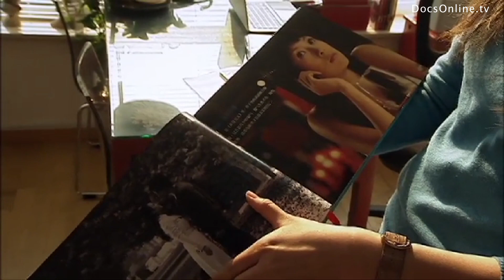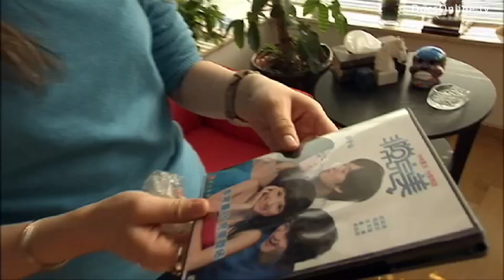China changing Culture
Story

The Chinese film industry is booming. In less than 15 years, Chinese cinema has evolved into a billion dollar industry. Although the films made in China are gaining huge popularity at home, international conquests have yet to be made. Compared to cinema, literature has developed differently in the new millennium. With 3000 years of history in literature, China has an impressive tradition in written culture. However, in contemporary China citizens seem to be more interested in looking for images and stories online instead of in bookshops. Culture for Billions is the fourth episode of the China on China series.

Cultural Interest

Since the beginning of the Maoist era in 1949 all cultural aspects in China, including literature and cinema, have operated under restrictions imposed by the Communist Party of China. Writers were brought under institutional control and a system of strict censorship was implemented. Still, many films with political overtones made in China are still censored or banned in China itself; China also restricts the showing of foreign made films in Chinese cinemas. For the last two decades, the economic growth in China has enabled the development big film productions. As of 2010 Chinese cinema is the third largest film industry in the world, by number of feature films produced annually. Box office receipts grew 33.3 percent in 2011. The biggest film studio in China is the Hengdian world studios, also shown in this episode. The new millennium has also brought changes in literature. Compared to other nations, China has its biggest part in online literature, with every book or text being available online. Also, China has become the largest publisher on books, magazines and newspapers.

Economic Interest

Under the leadership of communist leader Mao Zedong and the People's Republic of China, industry and business became nationalized under state ownership and socialist reforms were implemented in all areas of society. Mao introduced the campaign Great Leap Forward, aimed to rapidly transform the country from an agrarian economy into a communist society through industrialization and collectivization. However, the campaign led to the Great Chinese Famine. After this failed campaign, in 1966 Mao and his allies launched the Cultural Revolution from 1966 to 1976, its stated goal was to enforce communism in the country by removing capitalist, traditional and cultural elements from society. When Deng Xiaoping took power after Mao's death in 1976, he initiated the Chinese economic reforms including the introduction of capitalist market principles. The Communist Party subsequently loosened governmental control over citizens' personal lives and the communes were disbanded in favor of private land leases. This turn of events marked China's transition from a planned economy to a mixed economy with an increasingly open market environment. Subsequently, President Jiang Zemin and Premier Zhu Rongji led the nation in the 1990s. Under their administration, China sustained an average annual gross domestic product growth rate of 11.2 percent. The country formally joined the World Trade Organization in 2001, and maintained its high rate of economic growth under Hu Jintao's presidency in the 2000s.

China on China is an eight-part documentary series dealing with politics and daily life in todays China. After centuries of Western dominance, the world's center of economic and political weight is shifting eastward. In just 30 years, China has risen from longstanding poverty to being the second largest economy in the world, faster than any other country in history. What China says and does is therefore of great importance to the entire world. The series provides a rare insight into the reinvention of this Eastern superpower.